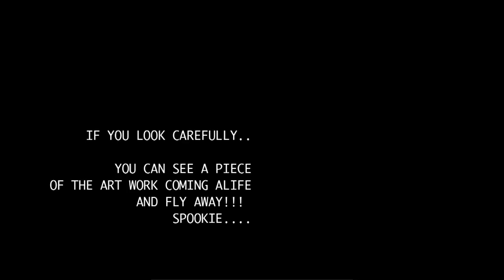Maya Hayuk & Kyle Ransons Artwork With Spirit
When Looking through my filming of Maya Hayak & Kyle Ranson preparing an amazing piece of art work.. something strange happened, a Spirit Flew out of the piece.